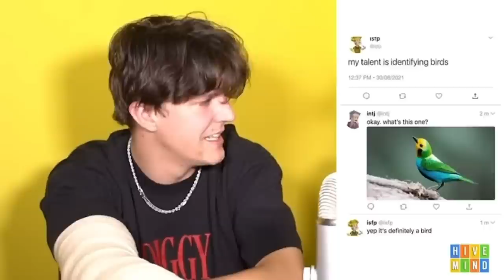hivemind moments that dignan wants REMOVED from the internet